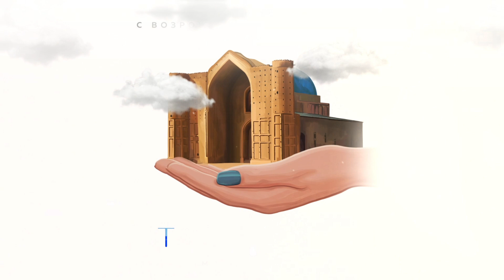Мардали Гасанов - Туркестан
Премьера трека " Туркестан" новая версия состоялась 2022г